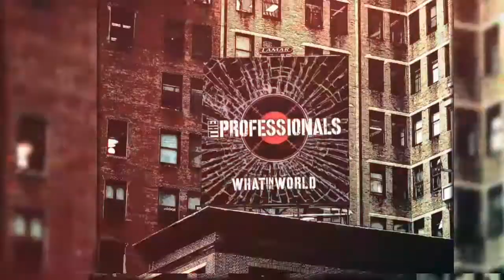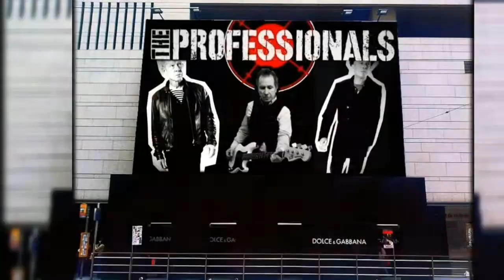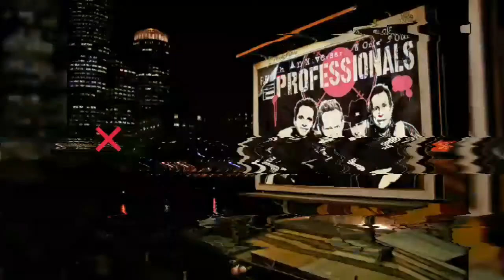The Professionals : Good Man Down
From the 2017 album 'What in the World'